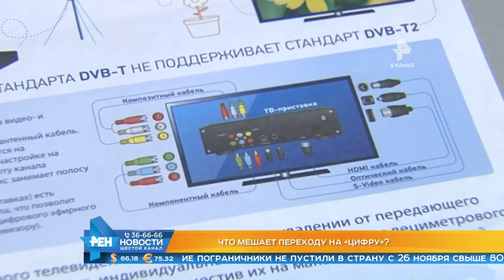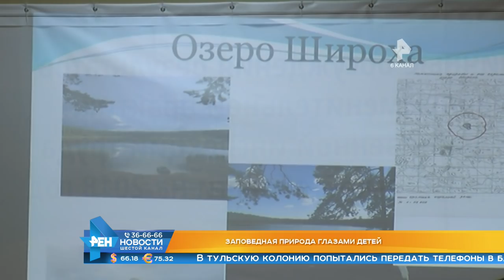Выпуск новостей Эфир 7 декабря 2018